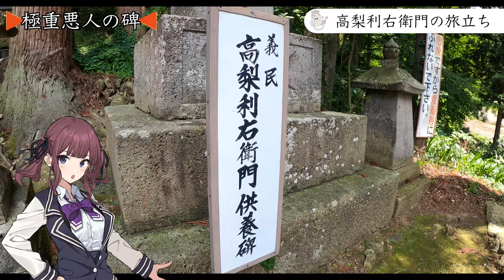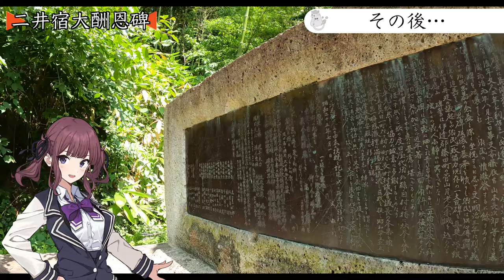【極重悪人？】亀岡文殊の碑・義民「高梨利右衛門」の人生を探る【ドラレコ】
この動画は字幕表示に対応しています。
解説文字を見ながら読んでみてくださいね。

山形県の亀岡文殊へ行くと「極重悪人」と文字が書かかられた石碑が！
極重悪人？義民？一体どんな人物だったのだろうか。

それは知略を巡らせて悪政から脱した
二井宿村の人物である高梨利右衛門。

高梨利右衛門とは何者なのか？なぜ極重悪人と書かれているのか？
調べてみました。

参考文献
「東洋民権百家伝」小室信介編　林基校訂　岩波書店
「民衆史としての東北」真壁仁・野添憲治編　日本放送出版協会刊
「高畠町史中巻」高畠町史編集委員会
「米沢市史　大年表・索引」米沢市編纂委員会

00:00:00 オープニング　字幕表示にしてね！
00:00:36 この時代の時勢
00:01:25 高梨利右衛門の出自
00:02:15 過酷な重税取り立て
00:04:04 高梨利右衛門の旅立ち
00:06:12 代官から江戸へ
00:07:34 利右衛門の策略と覚悟
00:10:19 そして処刑へ
00:12:56 その後…
00:14:26 「極重悪人」だった理由